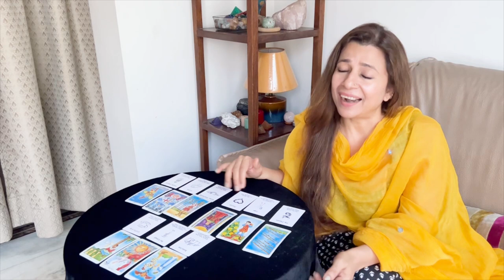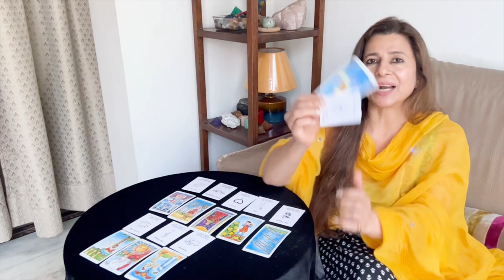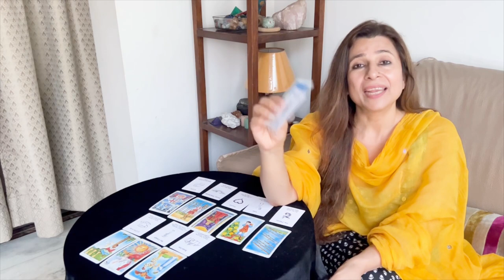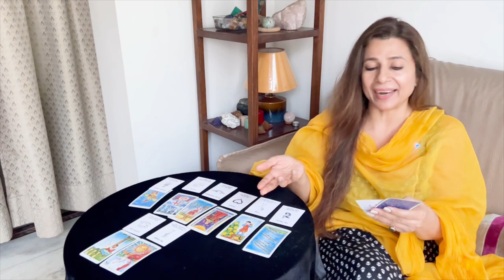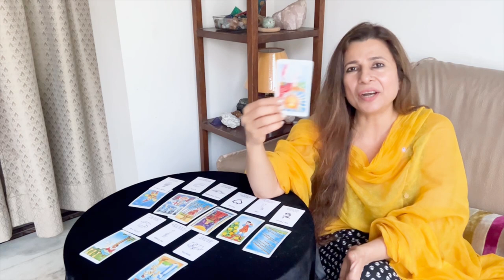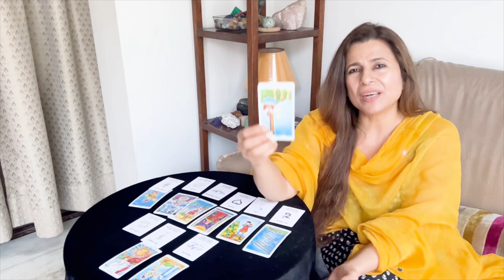💕♊ Gemini (Mithun) Love Tarot Reading | May 2023 | मिथुन राशि लव लाइफ़ | Love & Relationship